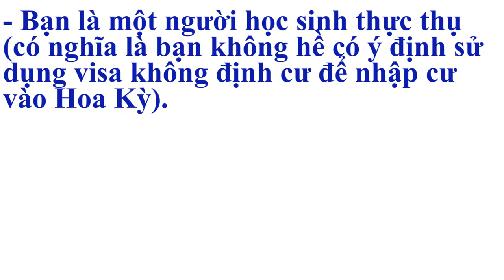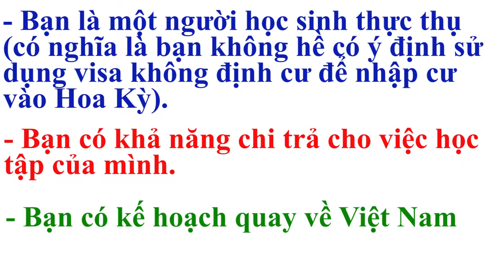Làm sao để hồ sơ xin Visa du học Mỹ tốt nhất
Làm sao để hồ sơ xin Visa du học Mỹ tốt nhất. Ngoài sự không tự tin trong từng câu trả lời, một lý do quan trọng nữa khiến các ban rớt phỏng vấn là vì tự gia đình mình làm hồ sơ nên chưa có nhiều kinh nghiệm và sự chuẩn bị đúng đắn cho một bộ hồ sơ phỏng vấn.